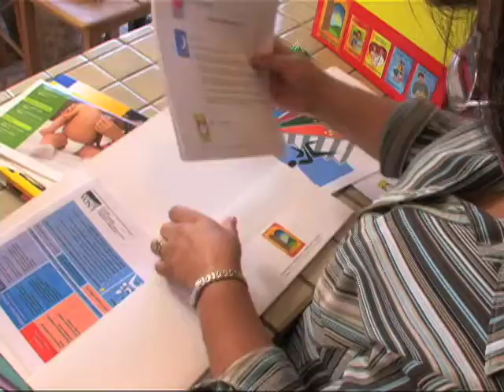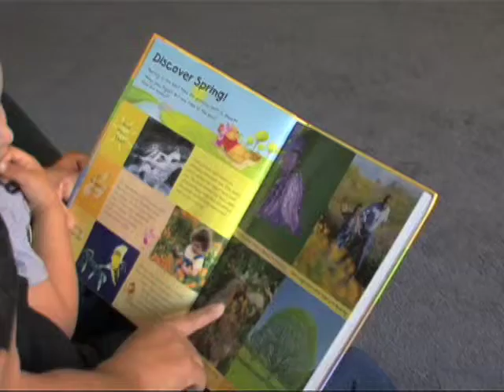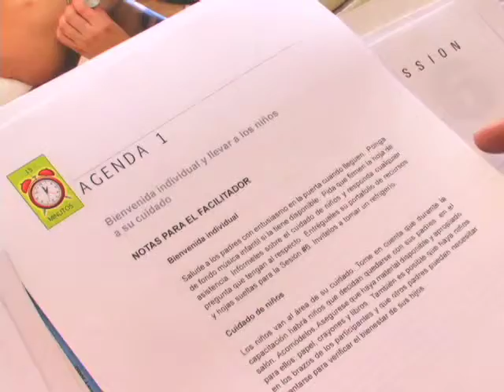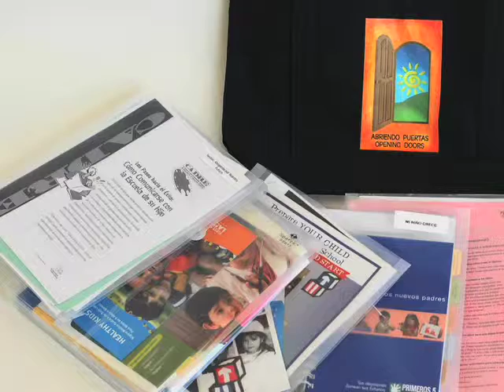Abriendo Puertas / Opening Doors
Sandra Gutierrez is the Founder and National Director of Abriendo Puertas / Opening Doors, the nation’s first evidence-based comprehensive training program developed by and for Latino parents with children ages 0-5.

Parent input informs the Abriendo Puertas / Opening Doors curriculum, which uses the “popular education” approach to engage parents in lessons that reflect the culture of the target audience. The ten interactive sessions draw from real-life experiences, incorporate data about local schools and communities, and focus on helping Latino parents understand their important role in the development of and long-term impact on their children’s educational outcomes. Abriendo Puertas / Opening Doors' train-the–trainer model helps local family service providers improve their outreach and interaction with families, and create a sustainable program that reaches beyond the initial training sessions.

Video Produced and Directed by Marshall Thompson